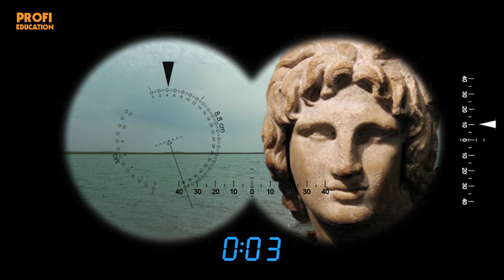МАКЕДОНСКИЙ ПРОТИВ СОГДИЙЦЕВ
Добрый день. Сегодня мы с вами поговорим о вхождении территорий Средней Азии в состав государства Александра Македонского.

Алекса́ндр Македо́нский (Александр III Великий, др.-греч. Ἀλέξανδρος Γ' ὁ Μέγας; предположительно 20/23 июля или 6/10 октября 356 года до н. э. — 10/13 июня 323 года до н. э.) — царь Македонии из династии Аргеадов (с 336 года до н. э.), выдающийся полководец, создатель мировой державы, распавшейся после его смерти. Взойдя на престол в возрасте 20 лет после гибели отца, Филиппа II, он подавил восстание фракийцев и заново подчинил Грецию, где были разрушены мятежные Фивы. В 334 году до н. э. Александр переправился в Малую Азию, начав таким образом войну с Персидской державой. При Гранике он разгромил сатрапов, а при Иссе (333 год до н. э.) — самого царя Дария III, после чего подчинил Сирию, Палестину и Египет. В 331 году до н. э. при Гавгамелах в Месопотамии Александр одержал решающую победу. Дарий позже был убит; Александр, заняв внутренние районы Персии, принял титул «царь Азии», окружил себя представителями восточной знати и начал думать о завоевании мира. За три года (329—326 годы до н. э.) он завоевал Среднюю Азию. Вторгнувшись в Индию, царь и там начал одерживать победы, но его армия, утомлённая долгим походом, взбунтовалась, так что Александру пришлось повернуть назад. В 324 году до н. э. он прибыл в Вавилон, ставший его столицей. Уже в следующем году, во время подготовки к походу в Аравию, Александр умер в возрасте неполных 33 лет.

Созданная в ходе завоеваний держава вскоре распалась, разделённая между полководцами царя — диадохами. Тем не менее, благодаря походам Александра началось распространение греческой культуры на Востоке, заложившее основу эллинизма.

Александр ещё в античную эпоху был признан одним из величайших полководцев в истории. Его имя активно использовалось в политической пропаганде. В Средние века одной из самых популярных книг в Европе и ряде регионов Азии и Африки стал «Роман об Александре», наполнивший биографию заглавного героя вымышленными эпизодами; в мусульманской традиции Александра начали отождествлять с Зу-ль-Карнайном. В эпоху барокко македонский царь стал популярным персонажем театра и живописи.

В западной историографии царь известен как Алекса́ндр Вели́кий.